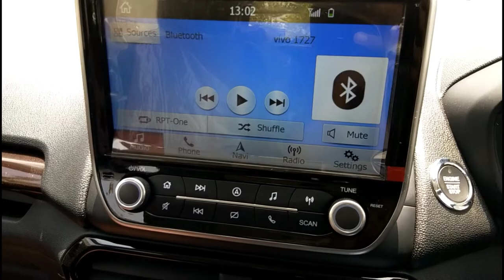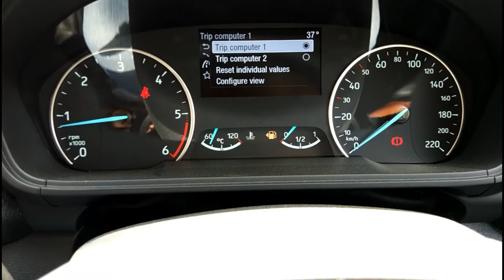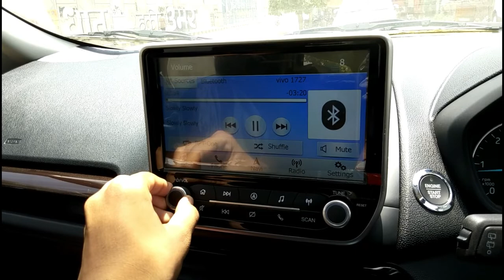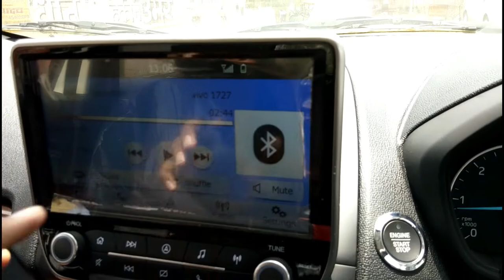FORD ECOSPORT NEW VARIANT THUNDER.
In this video I told about all the features of Ford Ecosport thunder variant which is newly launched and added in the scheme of EcoSport the car have cosmetic changes and had a sunroof also.